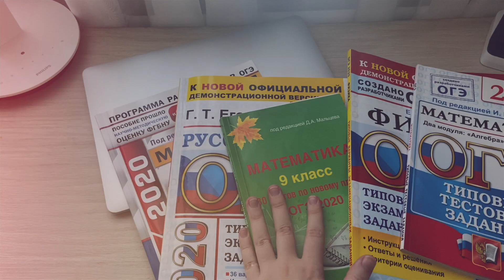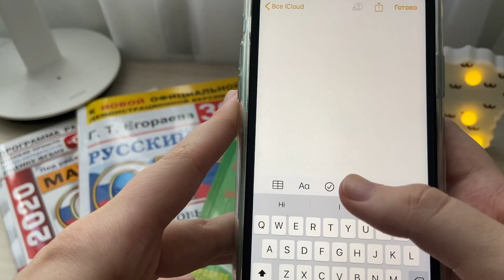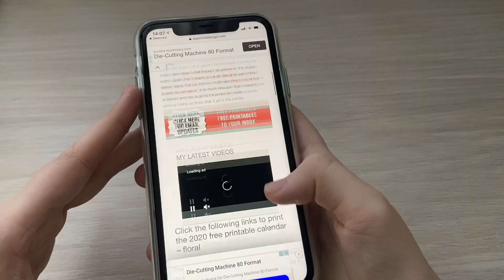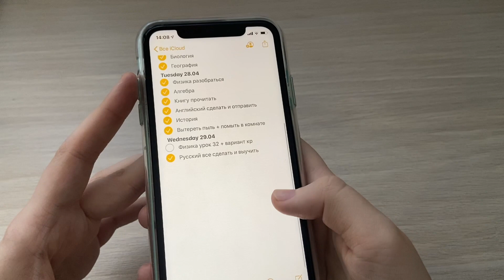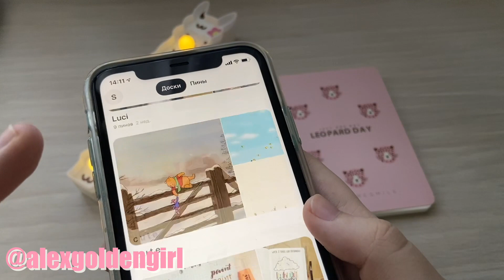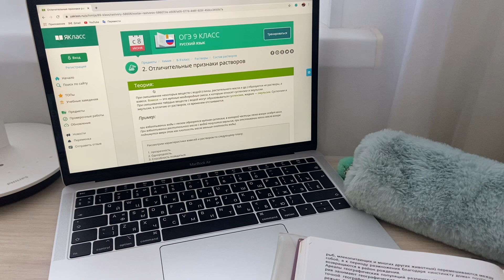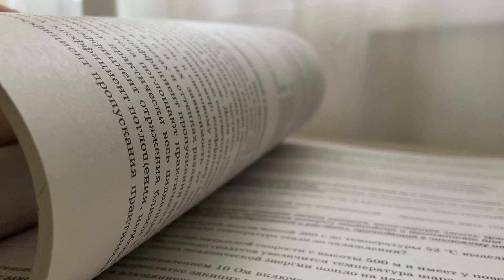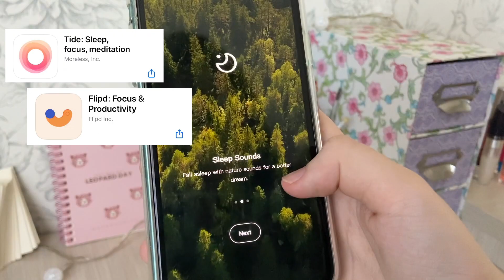ЛАЙФХАКИ И СОВЕТЫ ДЛЯ ДИСТАНЦИОННОГО ОБУЧЕНИЯ // УЧЁБА НА КАРАНТИНЕ 📒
Всем приветик! В этом видео я дам вам 10 безумно клевых советов для дистанционного обучения, эти лайфхаки сделают вашу учебу гораздо проще и интереснее 📓❣️